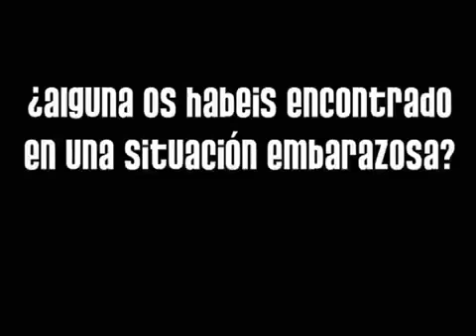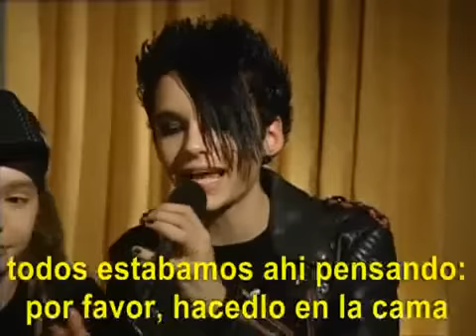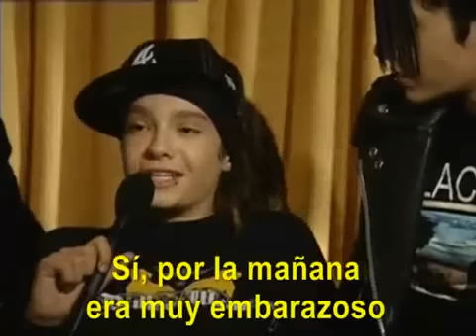Tokio Hotel (band) experience in a "HOTEL" ♥ [spanish subs]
they watched some people making. dirty things. =D